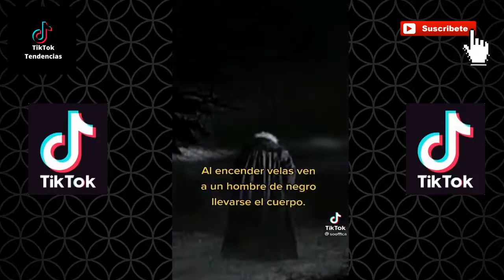Mexicans Only Have 4 Moods Parte 7 | RECOPILACIÓN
Todos los videos pertenecen a sus respectivos autores (su nombre se encuentra en cada video), el canal no es propietario de dicho contenido salvo de los formatos de edición